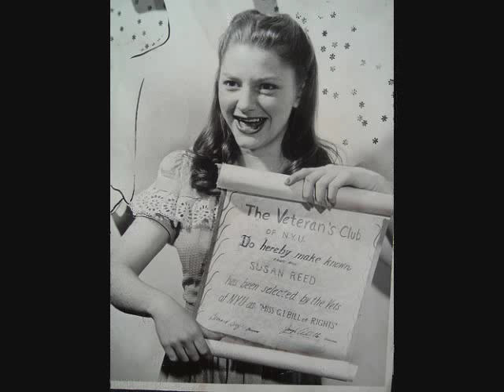Susan Reed - Guest Star - 1940's Vintage Radio Show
Guest Star Radio Show, 1940's. Public Domain